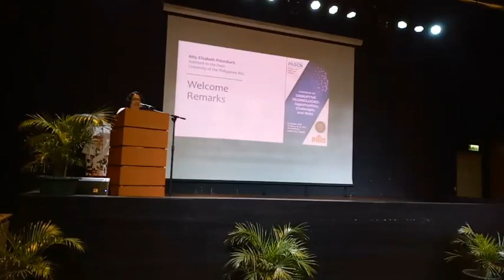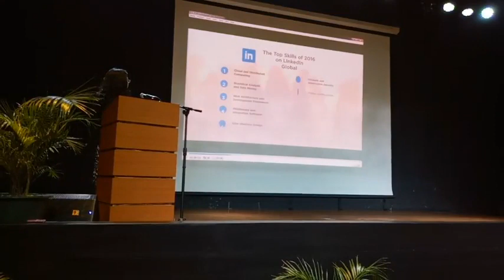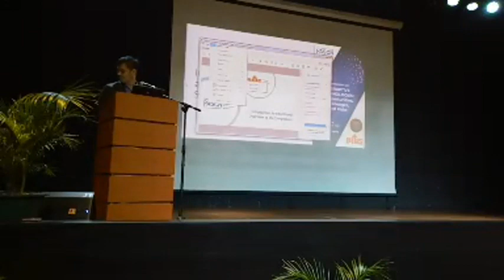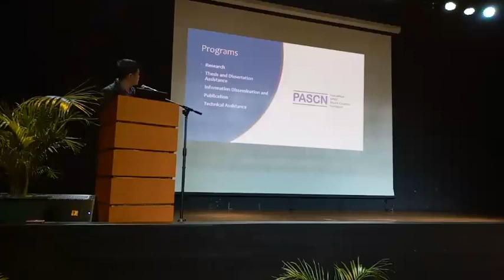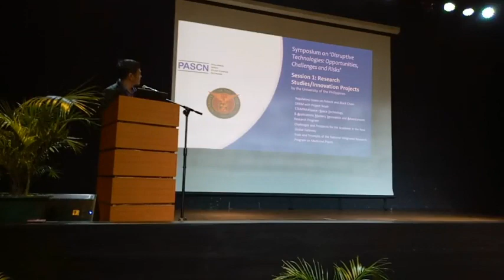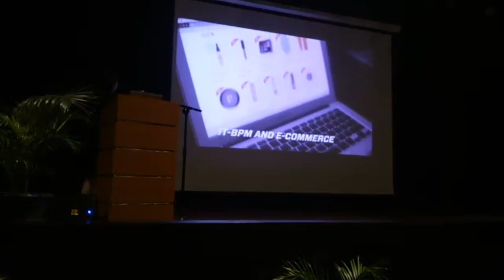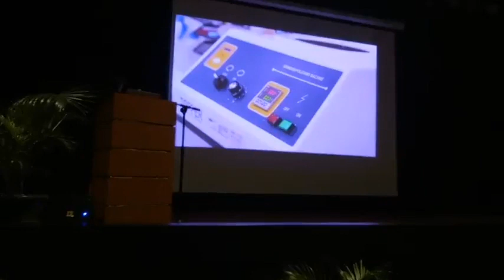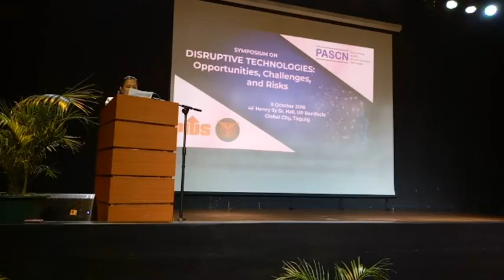Opening Ceremonies of the Symposium on Disruptive Technologies Opportunities, Challenges, & Risks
The Philippine Institute for Development Studies (PIDS), lead convenor of the Philippine APEC Study Center Network (PASCN), in partnership with the University of the Philippines, will hold a symposium with the theme “Disruptive Technologies: Opportunities, Challenges and Risks”. It will be held on October 8, 2018 (8:30 am to 12:00 pm) at the 4F Henry Sy Sr. Hall, UP Bonifacio Global City, Taguig.

The symposium is organized in line with PASCN's information dissemination program which aims to provide an opportunity for researchers to present and disseminate the results and key findings of their studies to various stakeholders. It also serves as a forum to discuss important regional integration issues as these impact the Philippine economy. In particular, this year’s theme is aligned with Papua New Guinea’s APEC 2018 theme on ‘Harnessing Inclusive Opportunities, Embracing the Digital Future’ and dovetailed with the recently concluded Development Policy Research Month's theme on ‘Harnessing The Fourth Industrial Revolution: Creating Our Future Today’.

The Symposium will be followed by the general assembly or the business meeting among members of the PASCN in the afternoon. The GA aims to update the PASCN members of the network’s accomplishments and to provide the members the avenue to share their respective research endeavors concerning APEC agenda and regional integration issues.

Chapters:
00:01 Welcome Remarks
01:14 Opening Remarks by Dr. Celia Reyes, PIDS President
10:02 Introduction to PASCN and Overview of the Symposium
16:17 Keynote Message by Asec. Rafaelita Aldaba, DTI